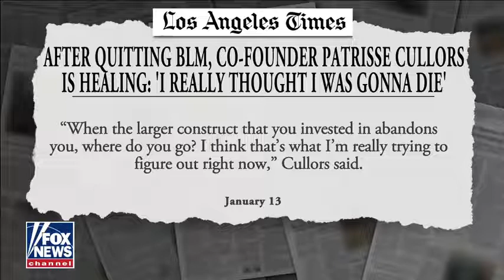Black Life Matter - BLM under investigation for scam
Is BLM a scam? A big investigation is ongoing. Millions assumed disappeared.